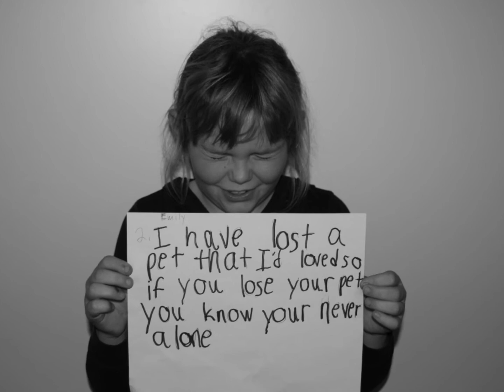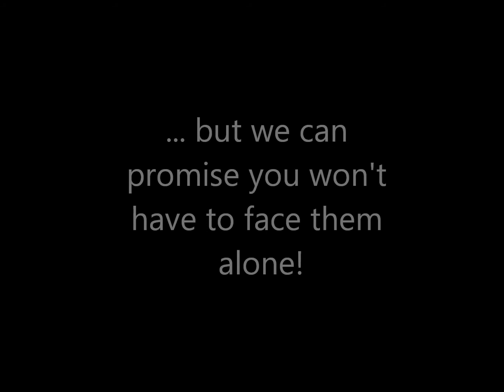How I Feel!!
A group of kids in one of our in school projects were given the chance to tell us about one tough thing they had gone through or were still going through. It was emotional for all of them. Some held back tears, and some couldn't hold them any longer. We did not correct anything they wrote, or change it, not even their spelling. Here is a look into one of our classrooms photo shoots "How I Feel".